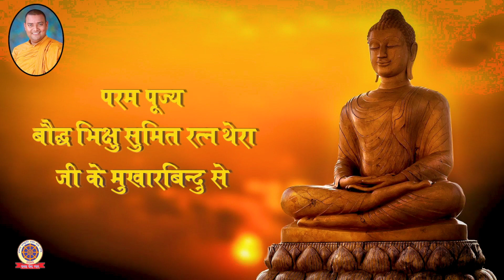दुनिया में तीन तरह के मनुष्य पाए जाते हैं| आप कौन से हैं जाने प्रवचन संख्या 90